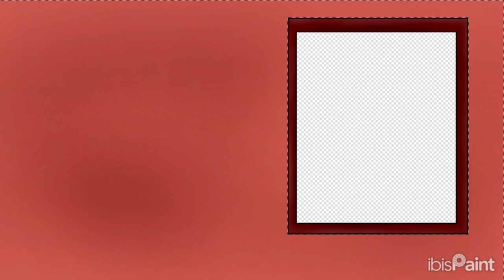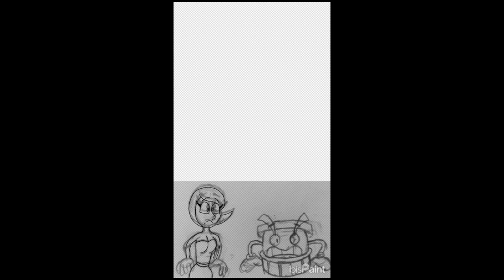Toon Goon Cartoons Frightmare Extravaganza 2024 Time Lapse Compilation 6-12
Here you see the time lapse of the Frightmare Extravaganza 6-12

0:00 Mummy

0:30 Porky and Sylvester

1:00 Troubling Tues. #1 Glow in the Dark

1:30 Dracula

2:00 Phantom of the Sqwapera

2:30 Courage the Cowardly Dog

3:00 Garten of Ban Ban

The audio from Mixels Rush